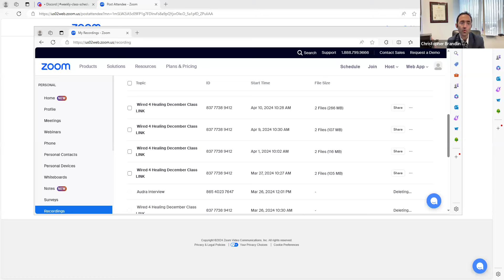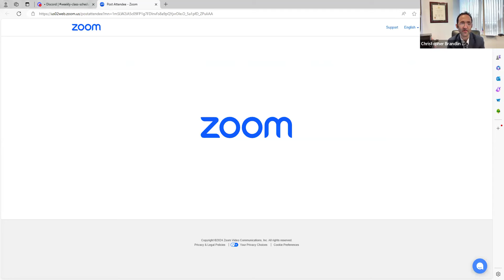Can Lyme And Mold Toxicity Be Healed Through A Carnivore Diet?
Chris Brandlin came on the podcast to discuss his battle with lyme, mold (CIRS) toxicity and other health issues and how he's using different interventions including carnivore to heal from them. Can the carnivore diet alone lead to complete recovery? Find out what Chris is doing to heal.